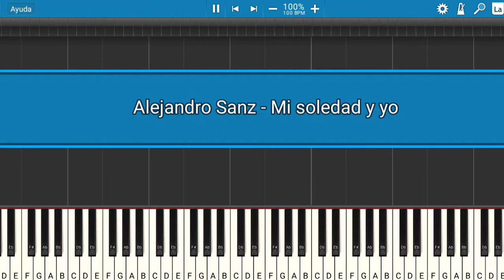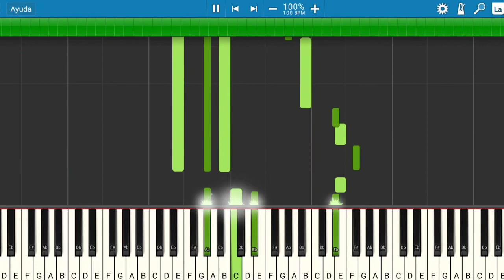Alejandro Sanz - Mi soledad y yo | Piano Tutorial | Midi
Les presento el tutorial de cómo tocar la canción de Alejandro Sanz - Mi soledad y yo.